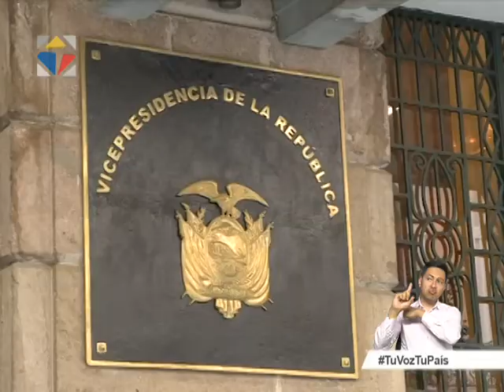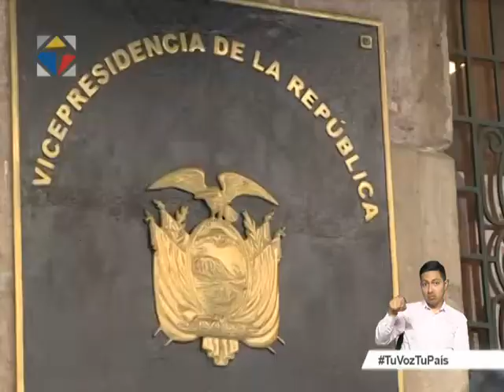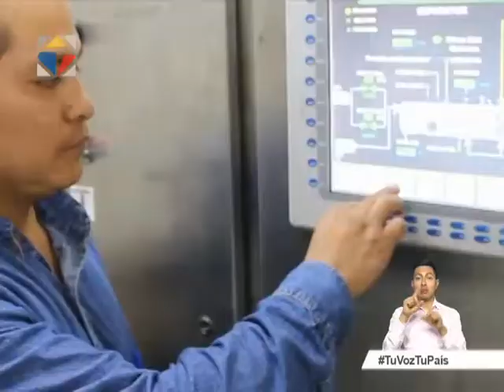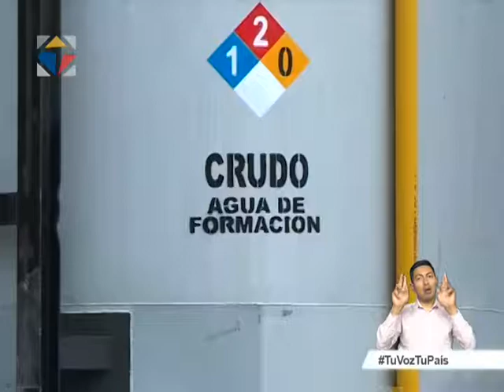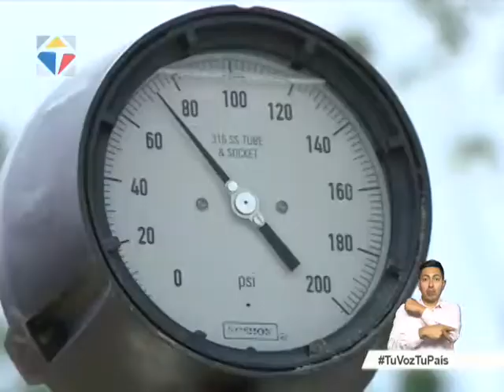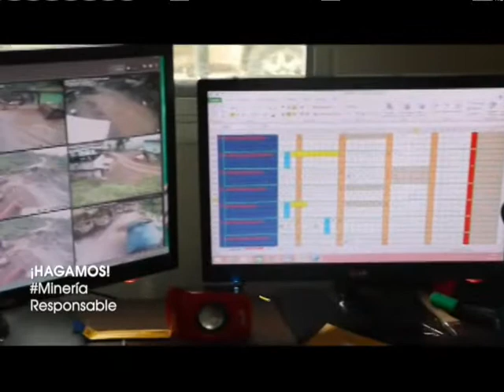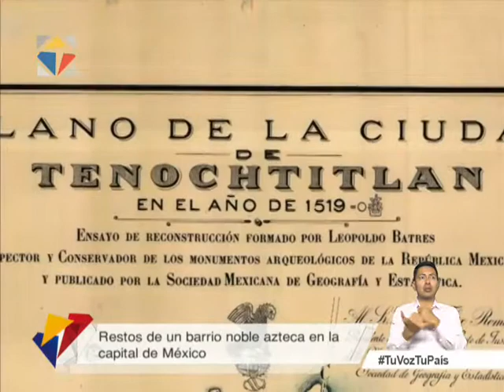Noticiero Ciudadano tercera emisión 04/07/2017